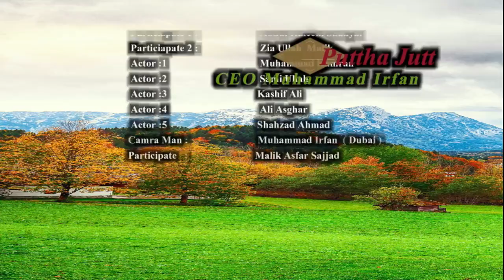New funny video murder attempts